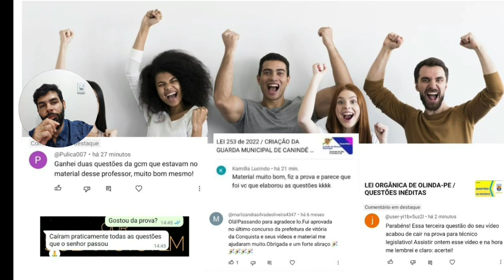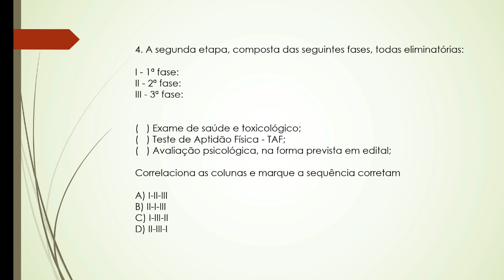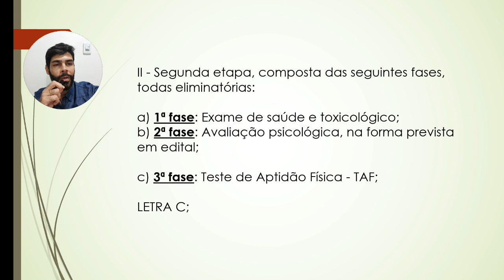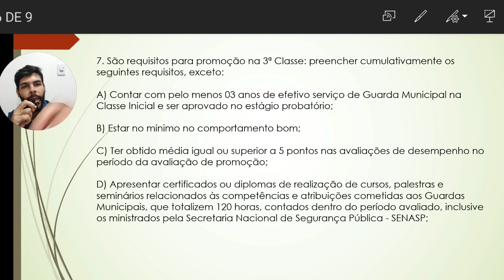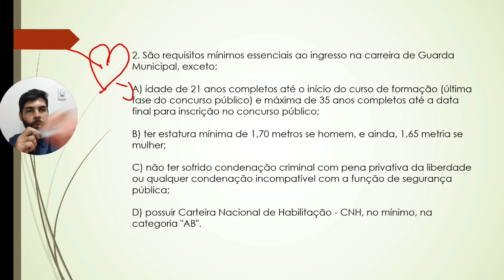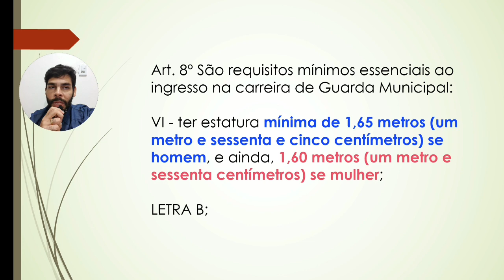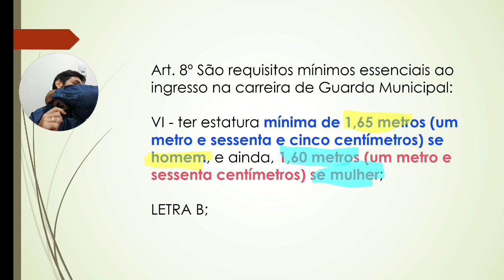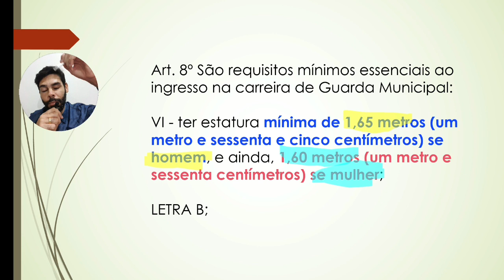GCM de VÁRZEA GRANDE-MT / LEI COMPLEMENTAR N° 5.139 (9 de maio de 2024)